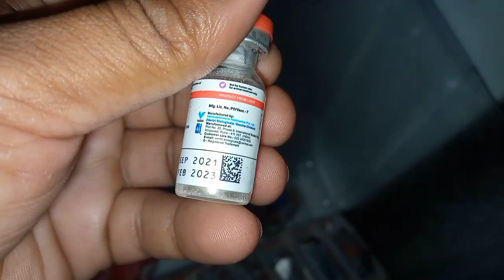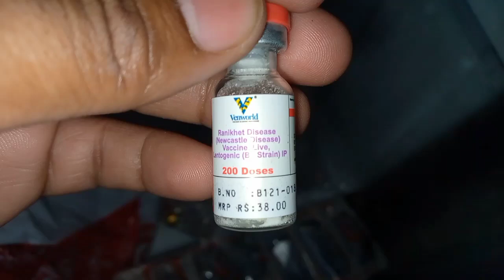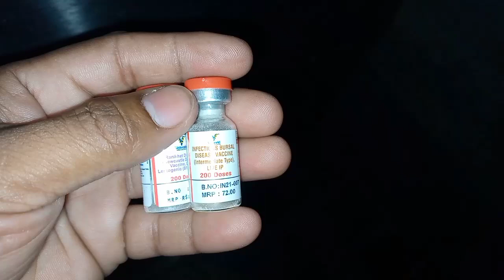मुर्गियों को कौन से टीके चाहिए? // Murgi me konse vaccine change